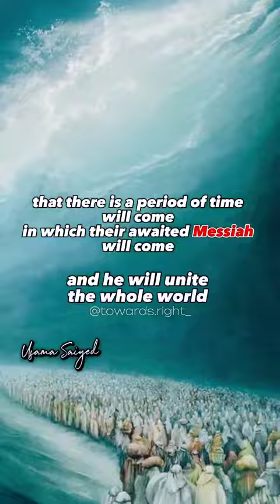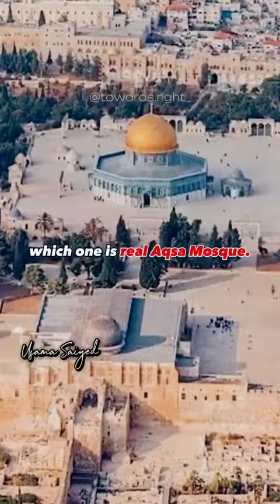masjideaqsa ki dar hakikat kya hai is vidio ko ziyada se ziyada Sher kare or dekhe asali.